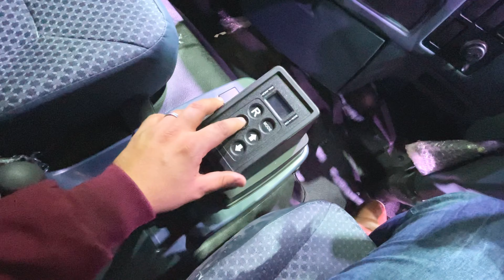Must Have Feature on Trucks. Eicher Pro 3015 Kydrogen Fuel Cell Truck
Eicher Pro 3015 Truck has this Hydrogen Fuel Cell Technology to Reduce Pollution and increase efficiency.

Dash Cams
Mirror DashCam:-

70 Mai
DDPAI Mola E3

70mai A800S Dual Vision
DDPAI Mini Car Dash Camera

Tire Inflator

Cameras I Use for Shoot

iPhone 12

Wireless Microphone
Single Mic Setup
Condensor Mic

Storage Solutions
SSD Hard Disk

The laptop used for Editing
Lenovo Gaming 3

For recording

For Audio